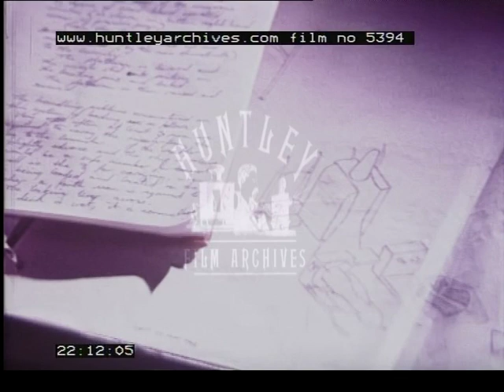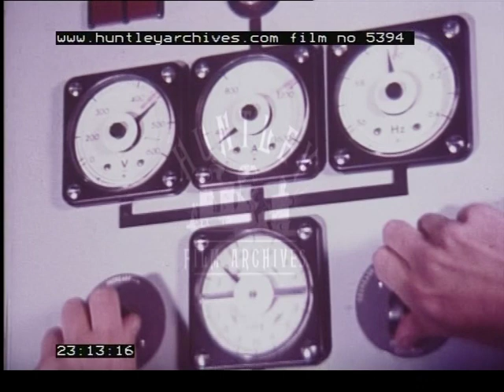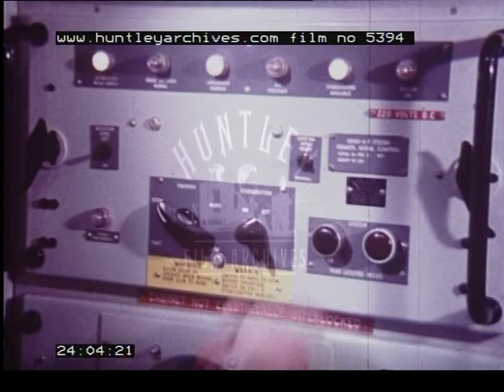Film promoting the Royal Navy, 1970's -- Film 5394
A career in the Royal Navy.
Family at table, mother serving breakfast, family bickering. Housing estates around Trellick Tower in West London, Ladbroke Grove area (to be checked - could be the sister to Trellick in the East End), boys walking home from school days before their last day at school.  They discuss their future careers / jobs.  They run from a factory.  School-leaver deciding upon a career.  Traffic, factories, run-down buildings.  Family (evening) - mother knitting; father (Bill Treacher) reads newspaper on sofa; girl watching television.  Brother talks about his apprenticeship.  Younger brother states that he is going into the Navy.  Interview for job in Royal Navy: officer explains the options open to the young man.  Explains he will be going through one of the best apprenticeships in the country.  Training in Fisgard, Cornwall: obstacle or assault course; apprentices in classroom, using lathes, in sail boats, boxing, marching, using electronic equipment in a classroom, dancing at a disco, being inspected at passing out parade and then marching in dress uniform.  The apprentice returns to his home town, is met by friend, talks about his training at Collingwood, shots of radars.  Two young women walking and talking about fashion, they meet up with the two friends.  Interior of cadet's room with Abba poster.  Apprentices aboard an aircraft carrier.  Missiles, radio room, ship refuelling at sea, control room (computers), cadets installing electronic components, submarine emerging from sea, helicopter on board ship.  The apprentice returns for a family visit and discovers that the brother who laughed at him when he announced that he was to join the Navy is now doing the same.